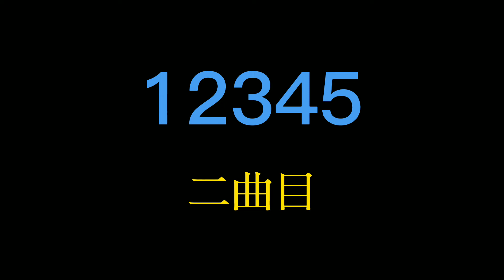これからよく使う曲part1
これからヴェルザートレインがよく使う曲を出しています。
part2も出すので是非見てください。

0:00オープニング
0:13一曲目追いかけっこキャッハー
2:27二曲目12345
6:21三曲目Mrning
7:37四曲目レトロゲームセンター
9:39エンディング